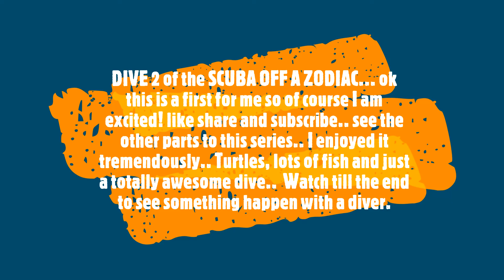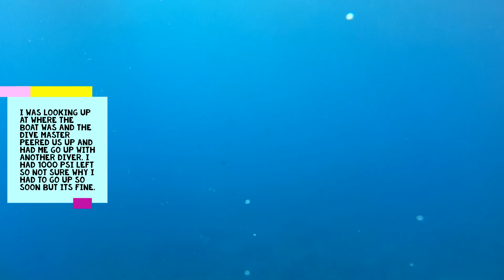#3 Rapscidy on a ZODIAC SCUBA TRIP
Hello Fans, this time I get to do something that I liked and it has a special moment too.
I love being near, in or around the ocean. It gives a sense of calm. I also love to snorkel and scuba, but when I heard of a SCUBA trip from a ZODIAC, I was like, count me in.
And it didn't disappoint. This was an awesome site and trip. Boat was moving so fast that I had to capture what it felt like for you to experience it with me. Some of the highlights are, turtles, eels, diving under rock formations, and one diver who well look and tell me which one of those things don’t look like the other. The sweet spot after the dive came when the divers were doing some unique things while waiting for the 3-minute safety stop. Then came the fish feeding frenzy I was in the middle of all around a wholesome experience. Enjoy the 5-part series.